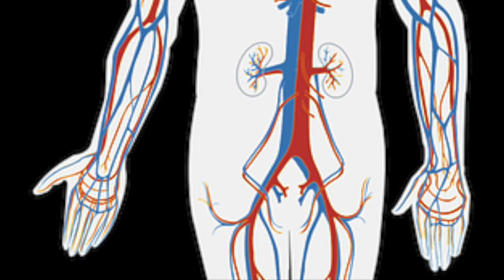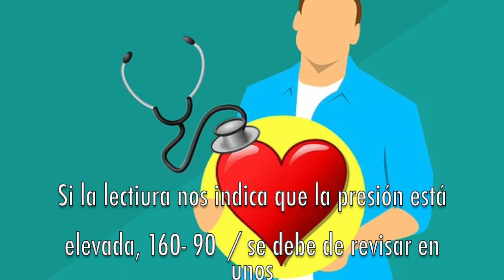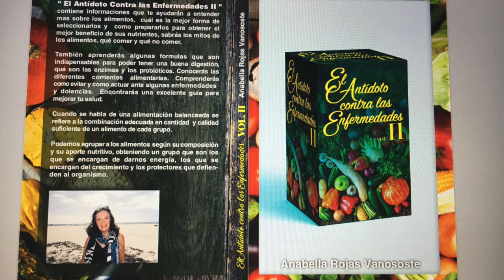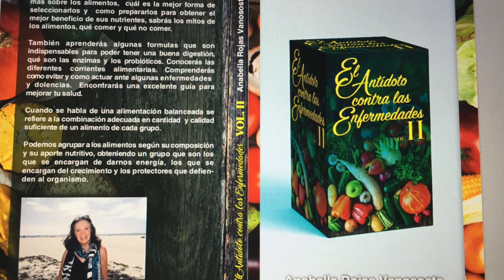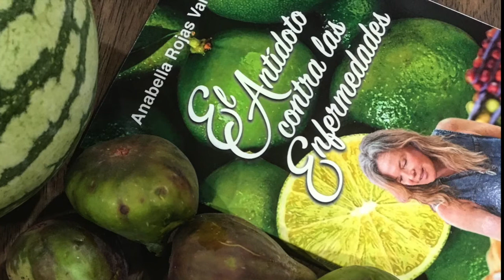¿Como controlar la presión arterial?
La alta presión arterial es un mal que sufren infinidad de personas, cuando no hay control de este mal ocurren problemas como ataque al corazón, derrame cerebral, deficiencia renal y otros problemas de salud. Es una enfermedad que no produce sintomatología , por ello es tan peligrosa. Es importante conocer qué la produce y cómo evitarla. La presión arterial elevada es una enfermedad crónica, sin embargo tiene mucho que ver con un estilo de vida,   son unas de las grandes causantes. Aprender a manejar este problema puede mejorar la calidad de vida, e incluso lograr  conseguir una presión arterial sana. Aprende como lograrlo.